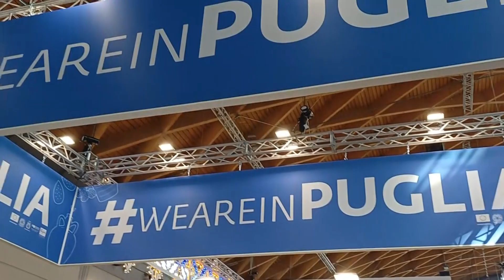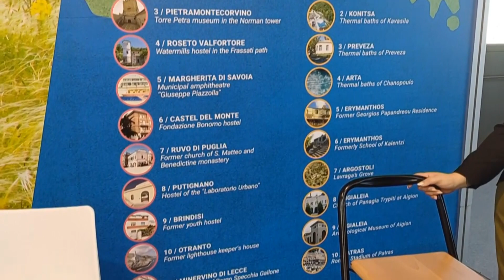Dai cammini al wedding: la prossima sfida del turismo pugliese è la diversificazione